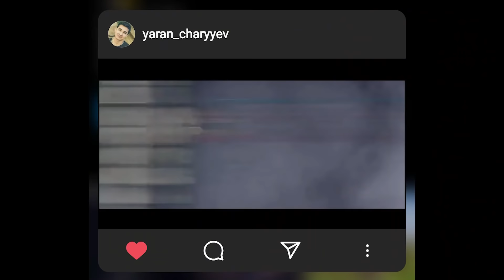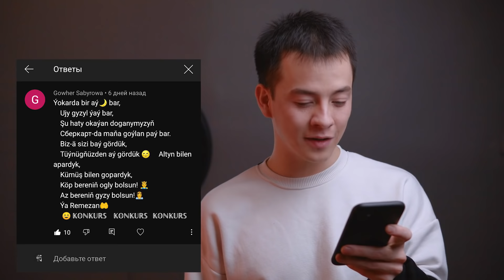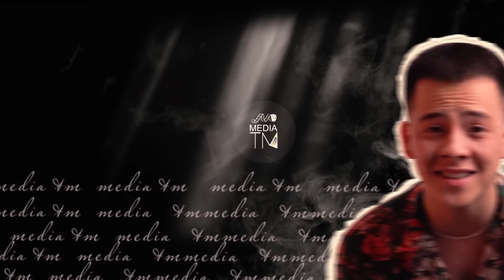TÜRKMENLER diňe öňe Habarsyz galma 98